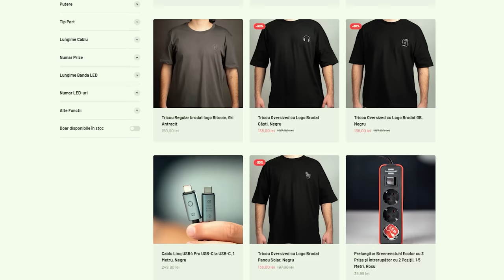CORPUL SE POATE VINDECA SINGUR. DUREREA ESTE UN SIMPTOM - Cristian Drăghiceanu - IGDLCC 199